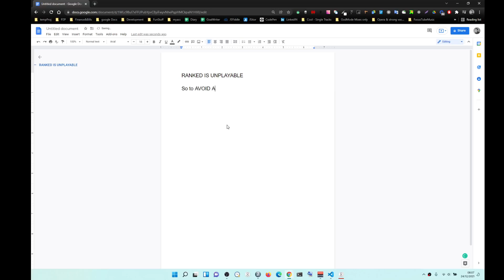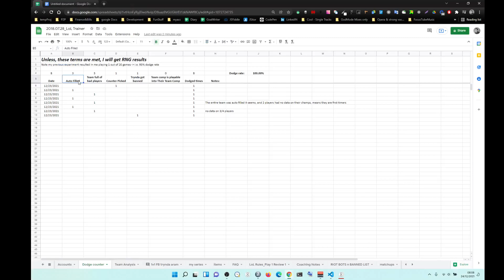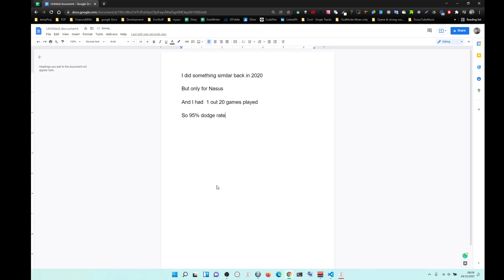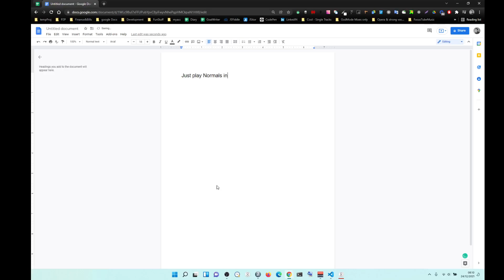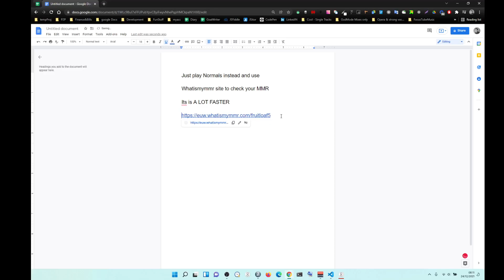Ranked Lobbies are UNPLAYABLE, play Normals instead and check your MMR via website, much quicker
So for a game to be PLAYABLE, it must meet 5 criteria:

1. I am NOT autofilled
2. My team is NOT full of bad players, who are trying out new champs, bad win rates, etc.
3. I am NOT counter picked
4. My main champion is NOT banned
5. My team team comp is Playable into enemy team comp

95% of Ranked Lobbies fail on these criteria, and as such UNPLAYABLE.

If you play outside of this criteria you will get RNG and Frustration.

So stick to normals.